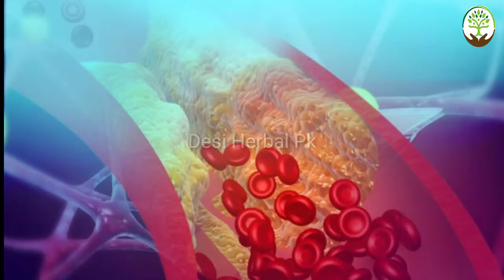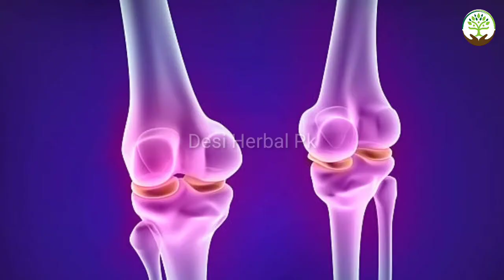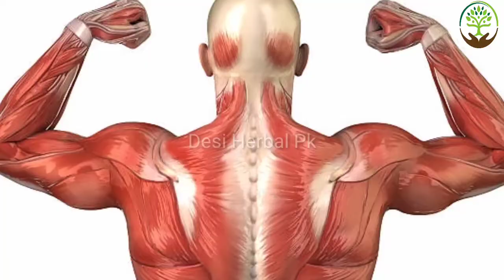Masoor Ki Dal Ke Fayde//Masoor Ki dal For Fair Skin//Masoor Ki Dal For Weight Loss